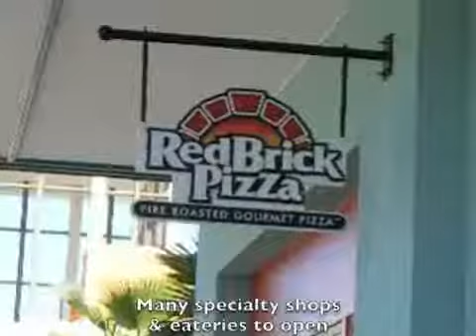Pier Park Countdown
Originally Published 02/08/2008 - Pier Park Countdown